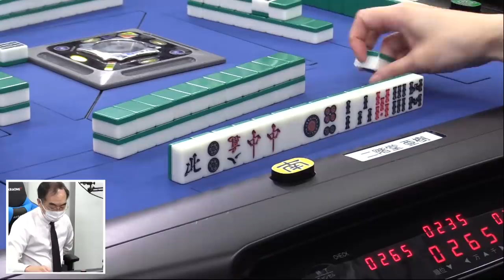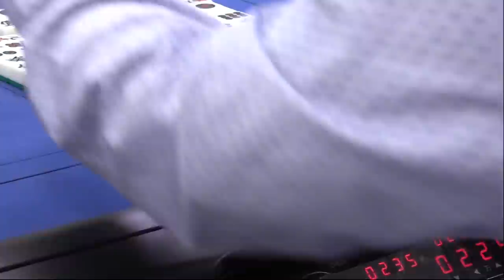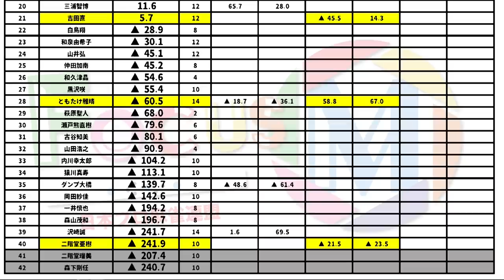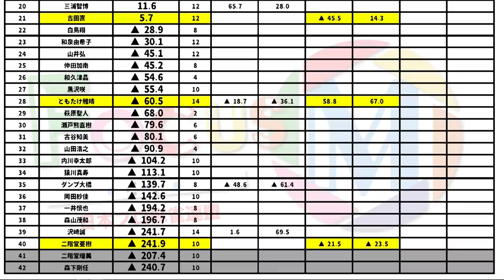【麻雀】FocusM Season5 98回戦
二階堂亜樹vs高宮まりvs吉田直vsともたけ雅晴
実況：伊達朱里紗
解説：渡邉浩史郎
ルール：Mリーグルール(一発・裏ドラ・赤ドラあり)